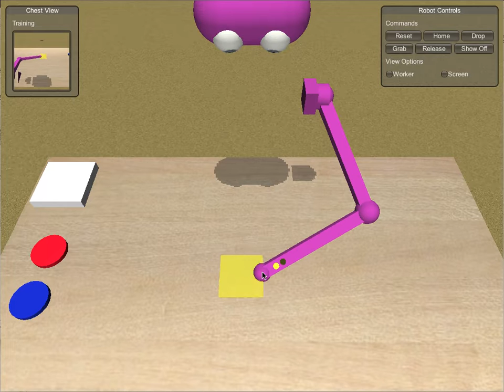Using Human Robot Interaction to Develop the User Interface of Collaborative Robots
Created in 2010, this is the interactive demo that fleshed out the basics of the train by demonstration paradigm which was ultimately implemented on Baxter and Sawyer. In this case, the user is demonstrating a pick and place. Note how the robot solicits information from the user through gaze. For example, when the video first starts, the robot alternates looking at the user and its arm, in effect, soliciting the user to show it what the arm should do. The user mouses over the arm, and moves it over to the location where a pick will occur. When disks appear, the robot picks up a red disk, but doesn't know where to put it, and solicits the user to show it where to put red disks. Similarly, when a blue disk appears, the robot solicits the user to show it where to put blue disks. The end of the video demonstrates how the robot signals it sees something enter its work space, by slowing down and alternating its gaze.

For more information on our family of smart, collaborative robots, and our train by demonstration concept, and watch a train by demonstration video

And to see examples of our smart, collaborative robots on the factory floor, visit our video gallery

for a daily dose of manufacturing automation and cobot chatter.